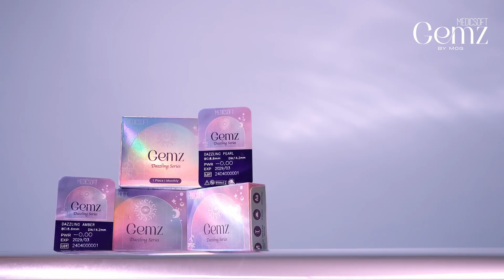Medicsoft Gemz Colour Lens By MOG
Get ready to sparkle with Medicsoft Gemz. Available in 6 gorgeous shades, these lenses offer Optimum UV Protection and Moisture-Locking Comfort, keeping your eyes hydrated and protected all day. Glam up your look effortlessly and stay true to your unique style with our Gemz Series!